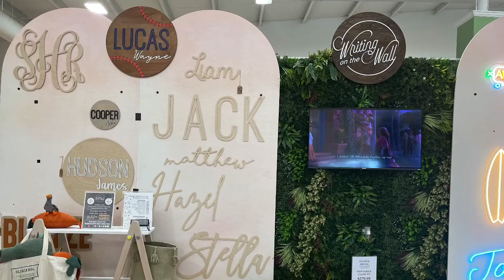My Kid’s Bed Room Shopping @ tots To Teens, Raleigh, NC